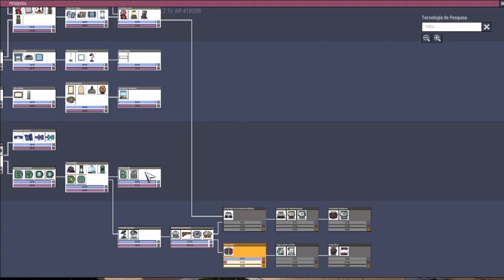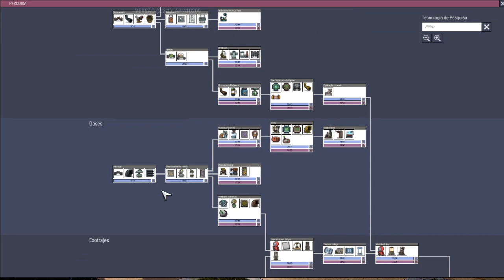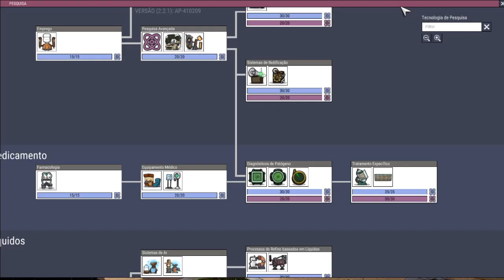Tutorial Oxygen Not Included - Banheiro modular autossustentável (PT-BR)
Atendendo a pedidos, nesse vídeo eu explico como fazer um banheiro super bolado para a sua base no ONI. O melhor desse banheiro é que você pode fazer os módulos separadamente na sua jogatina.